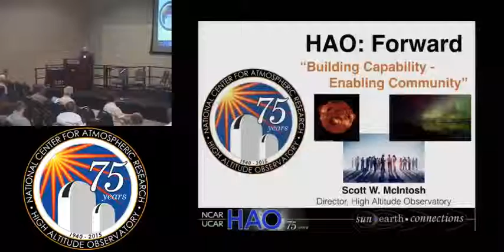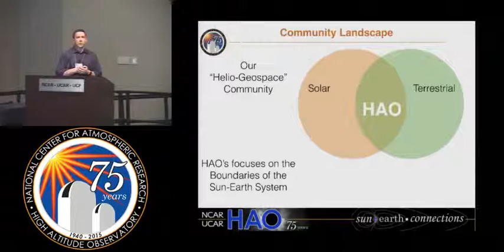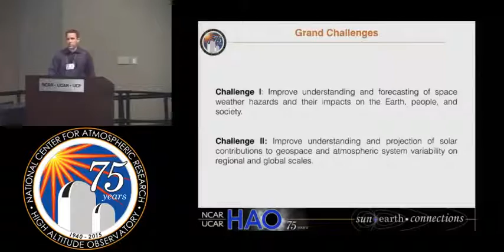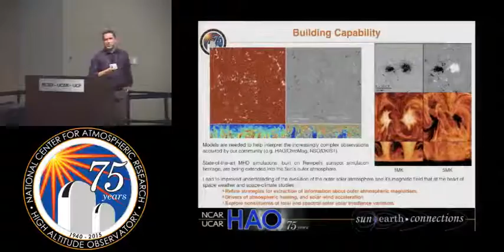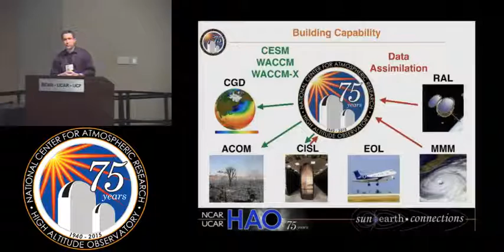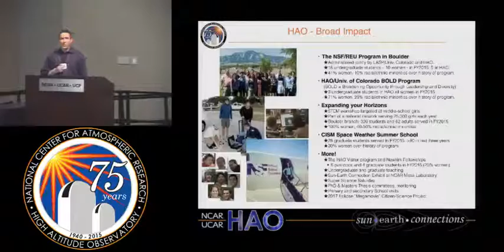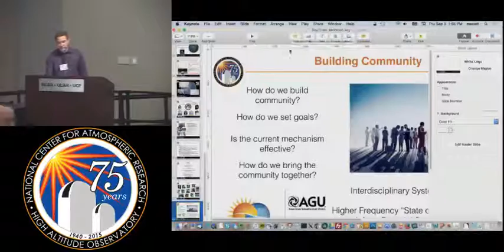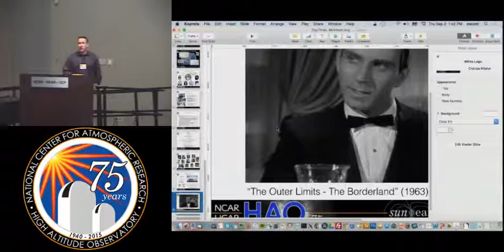2015 SEP03 HAO McIntosh